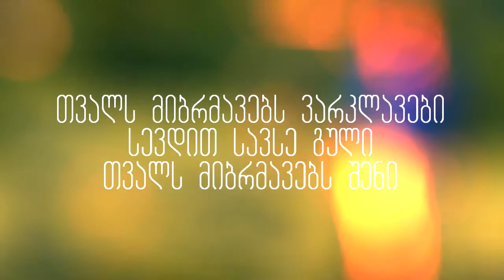Revaz Eristavi Gogo Lyrics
რევაზ ერისთავის ახალი სიმღერა სახელად გოგო.